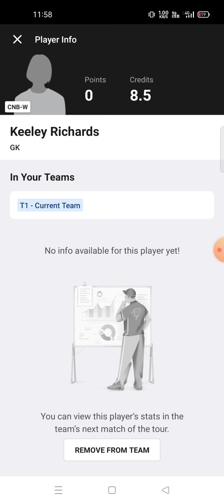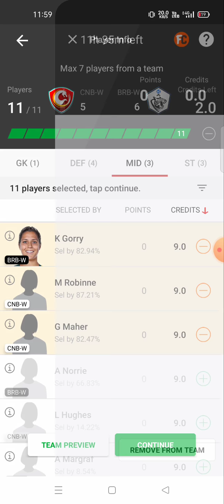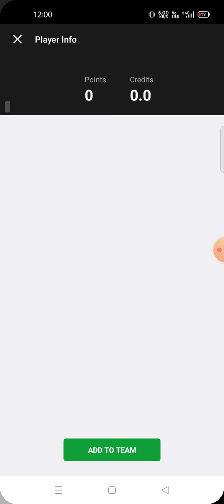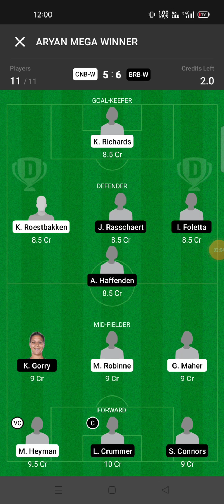CNB-W vs BRB-W Football team prediction Dream11 win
cnb-w vs brb-w
cnb-w vs brb-w Dream11
cnb-w vs brb-w Dream11 prediction
cnb-w vs brb-w prediction

own risk"

1. This analysis  is based on my

2.Dream11 takes great care to comply with all central and state legislation in India to ensure that  users are fully protected. Every contest on  platform is carefully designed to comply with applicable statutes and regulations in India.

Thanks